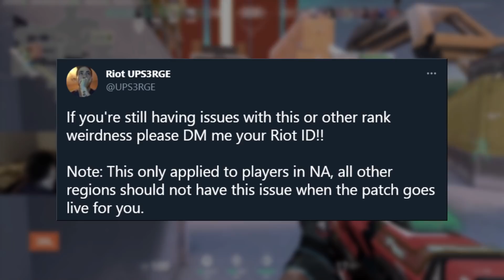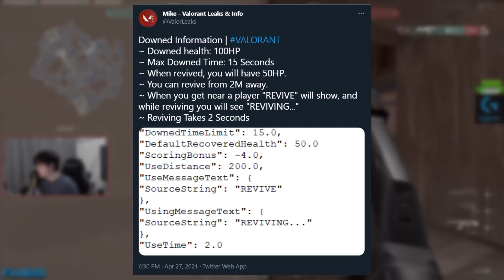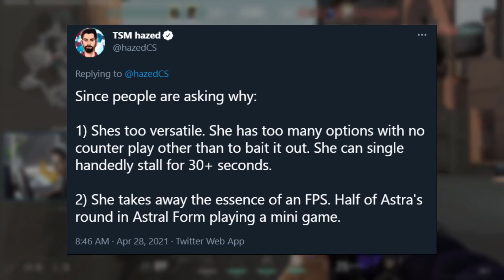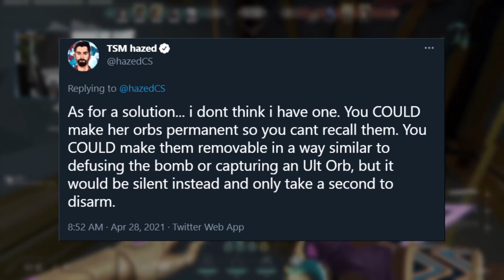PATCH 2.08 Takes a MASSIVE DUMP on RANKED - 100% RUINED Valorant? - Meta Update Guide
- 450+ EXCLUSIVE Guides by Radiant Players